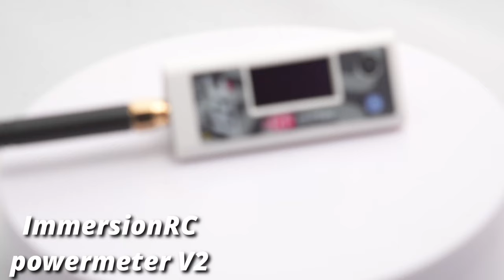Is your video transmitter working?